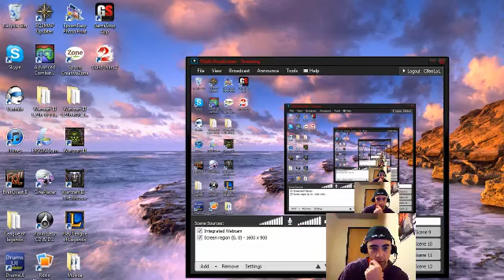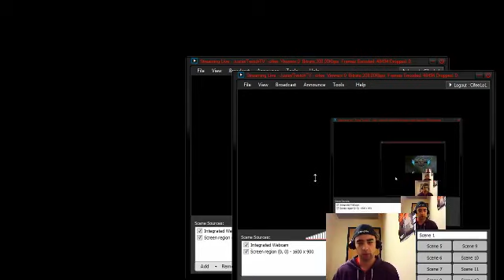How to Rengar Jungle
***NOTE*** This is pre-season 3 and all does not include items/strategies introduced with the season 3 patch. I'm keeping the video though because a lot of the information is still relative and important!

***ALSO*** I made a huge mistake by creating this Youtube account with my college's email domain. Basically I can't change the email, they can do whatever they want with my account without any say from me, and I undergo other restrictions from Youtube itself. Because of this we are starting a new Youtube channel called "StrikeCifeeLoL" where my friend Strikephoenix and myself will continue bringing you guys videos to help improve your gameplay. I won't be able to transfer these videos there, so I will keep the account intact for you guys, just make sure to subscribe to the other account as it will be the active one!

A video of me playing some Rengar in ranked. He has a ton of early game damage AND amazing ganking potential. Using both these elements to snowball yourself and every lane early game is what Rengar is all about. REMEMBER: You are a tanky assassin character, jump for their squishes and burst them instantly in teamfights. ALSO: Keep an eye on your ferocity so you can have more effective ganks and teamfights!

Btw: When I say savagery in this video I mean Ferocity (his passive), dunno why I derped like that =P

This is my skill maxing order: Q-E-Q-W-Q-R-Q-W-Q-W-R-W-W-E-E-R-E-E
My runes I use for Rengar are:
Red - 9 Attack Speed
Yellow - 9 Flat Armor
Blue - 9 Magic Resist (MR per level works just as well if not better)
Quints - Flat AD

Here's some links to popular guides you can look over for some build ideas!

-- Both of these guides are viable to use!